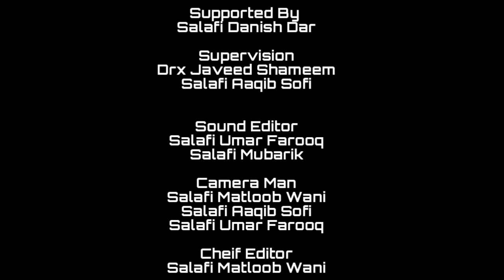07^Jun^2019 Emotional Nazm | Wafadaras Madadgars Be Chuss Tas Intezaras Manz | Mar Jah Cheki Kawoosa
* SO WHENEVER WE UPLOAD A NEW VIDEO YOU WILL BE  NOTIFIED DIRECTLY*

 *AND HELP US BY SHARING OUR VIDEO'S & EARN SAD'QAE JA'RIYAH*